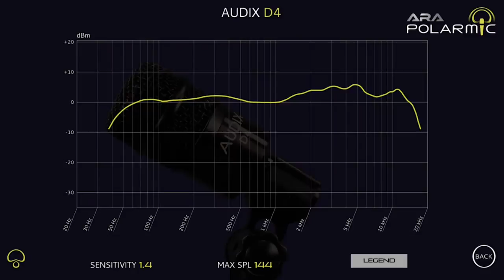Audix D4 Drum Microphone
The Audix D4 Dynamic Instrument Microphone.

Audix is one of the most recognized microphone companies in the world. Founded in 1984 with a mission that remains unchanged, Audix designs, engineers, and manufactures innovative pro audio products at their headquarters in Wilsonville, Oregon. Year after year, Audix’s award-winning products are recognized for their performance, quality, and value.